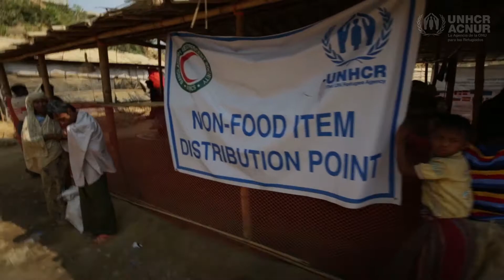Pasa el día con Aansar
Aansar, de 30 años, es un refugiado rohingya que vive en el campamento de refugiados de Kutupalong en Bangladesh. Junto con su familia, huyó de Myanmar en busca de seguridad. La familia ha tenido que superar muchas dificultades en su camino hacia la seguridad.